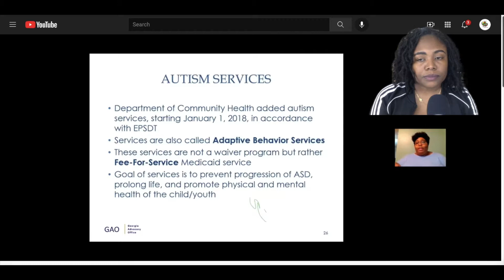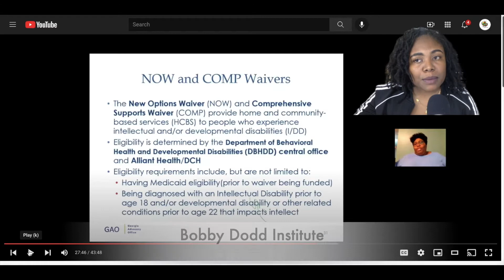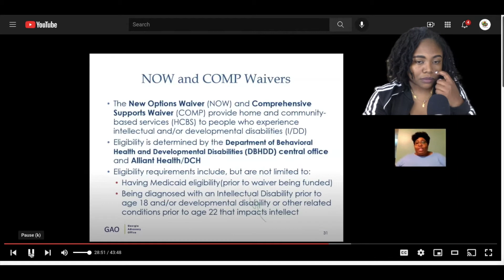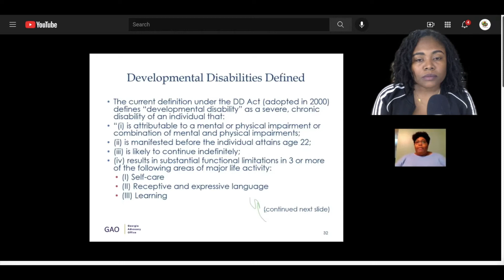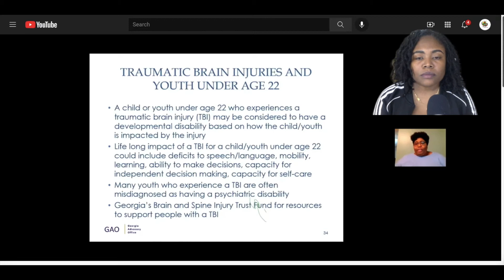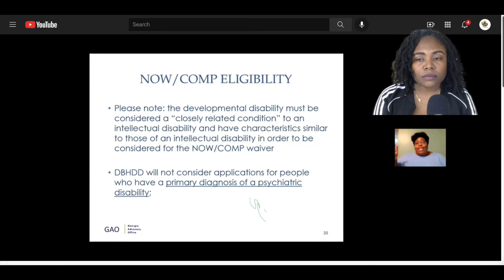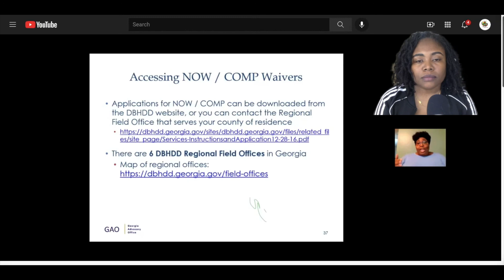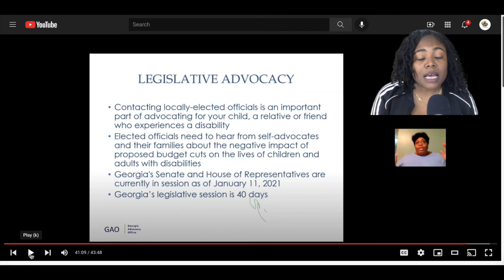Medicaid Special Needs Resources PRT 2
Medicaid Special Needs Resources

!SOCIAL MEDIA!